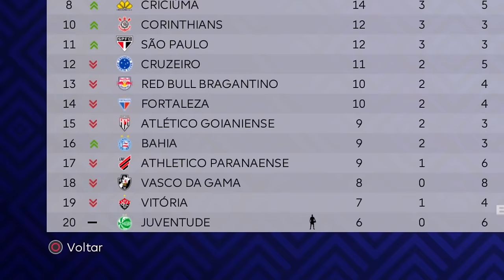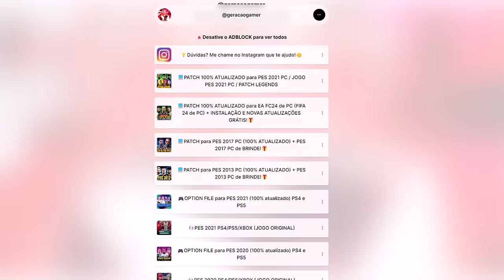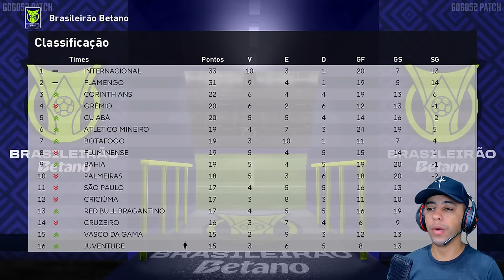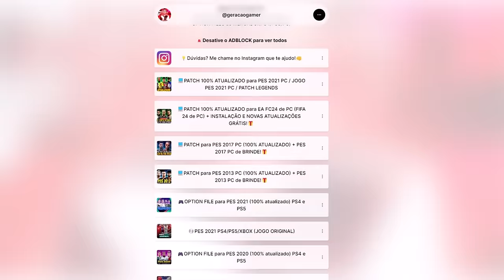PEREBINHA RECEBE UMA OFERTA DE EMPRÉSTIMO! DEVEMOS ACEITAR? - Rumo ao Estrelato #3 | PES 2021 PATCH